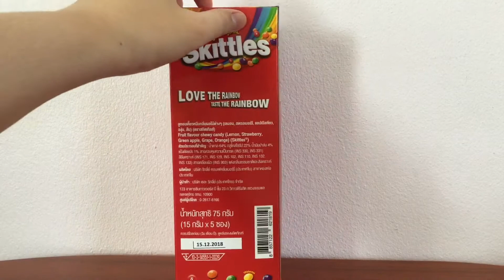Skittles : Candy Dispenser Unboxing!!! | No. #223